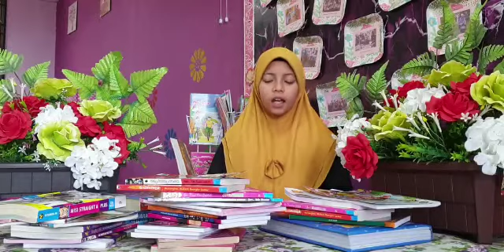SKPP 2021 Reading Ambassador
Reading Ambassador for Highly Immersive Programme 2021 at National Level